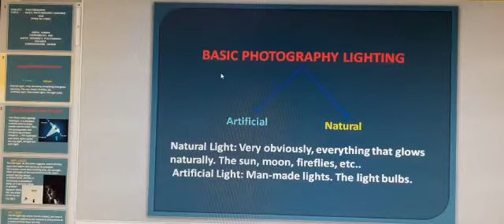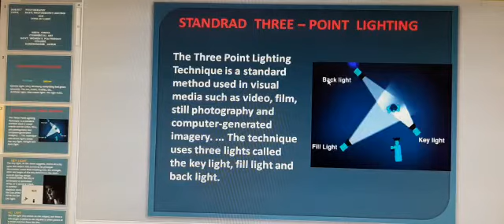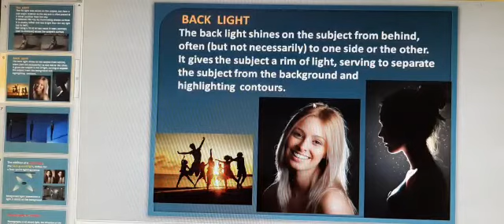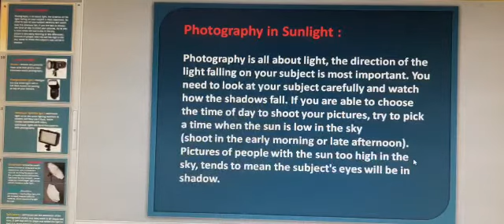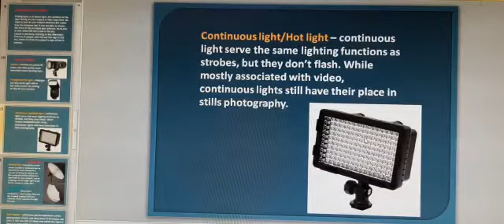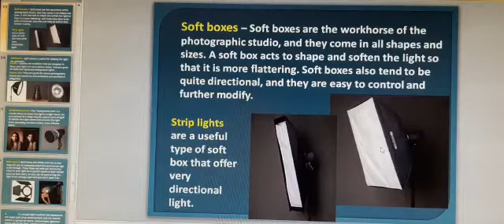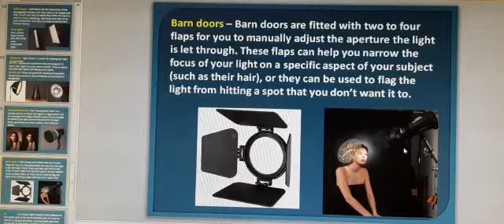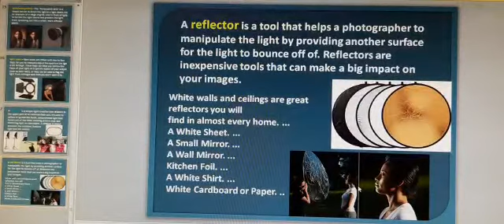Photography by Neeta verma